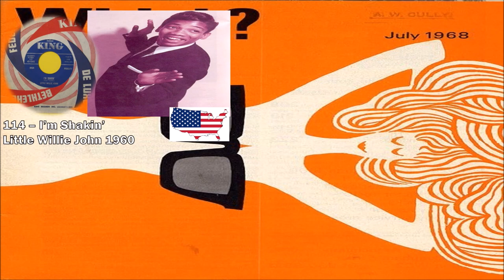The Righteous Bojambo #71 Part 3 - Out of Sight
The 1960's in a nutshell, our countdown continues through perhaps the most interesting section, where there is mystery rather than obscurity and objects of flawed majesty rather than commonplace excellence.